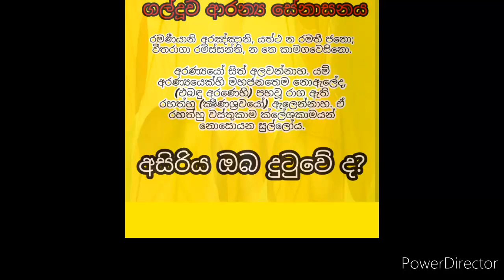ගල්දූව ආරණ්‍ය ස‌ේනාසනය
ශ්‍රී ගුණවර්ධන ය‌ෝගාශ්‍රමය
ගල්දූව - කහව
අම්බලන්ග‌ොඩ